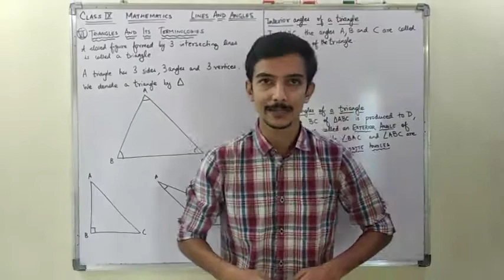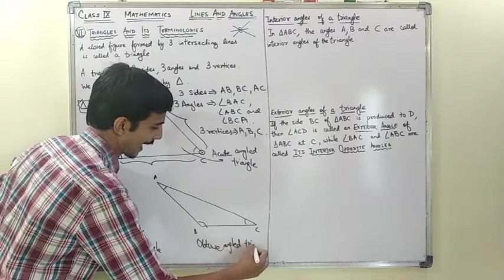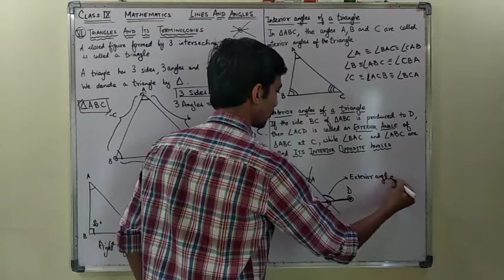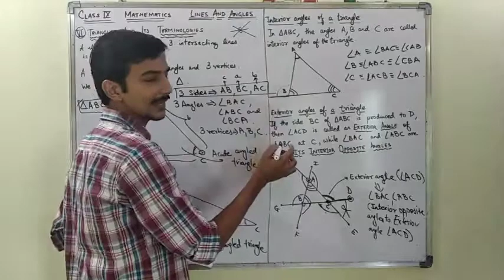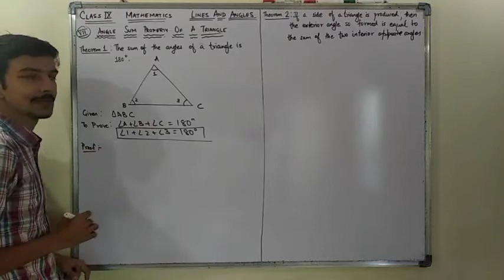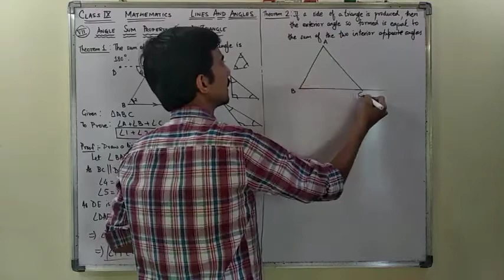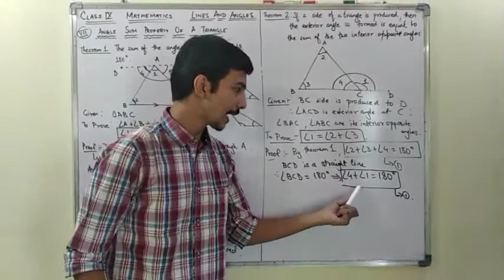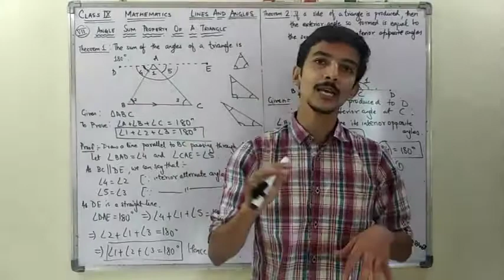IX C6 Lecture 6 Triangles and Angle Sum Property